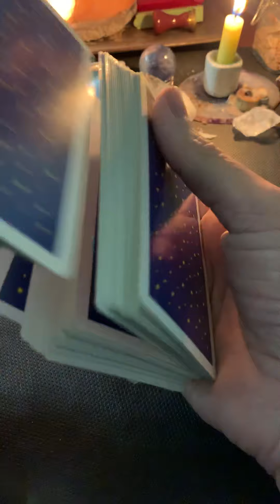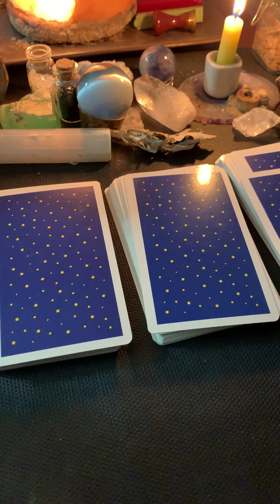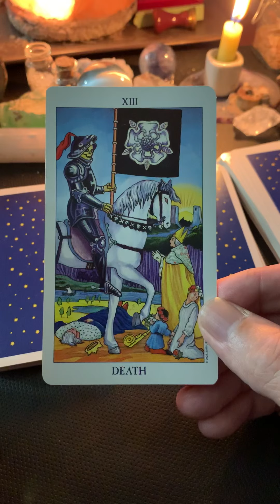Your daily Tarot Reading for Friday October 11,2019